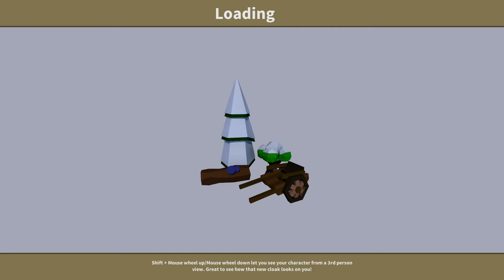First look - Myrne: The Quest | Let's Play / Walkthrough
Today we check out Myrne: The Quest - a cute and relaxing rpg with a handcrafted world and a set storyline.

About the game:
Myrne: The Quest is a 3D first-person story-based action-RPG featuring silly humor, exploration in a handcrafted world, crafting and a set story line. The game is a follow-up to the 2D game Song of the Myrne: What lies beneath, but can easily be enjoyed without having played the predecessor.